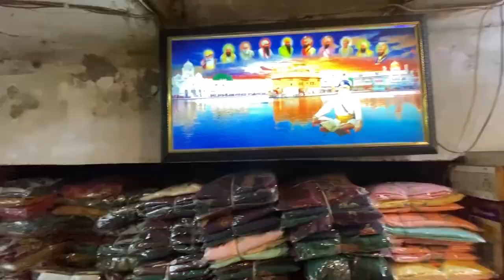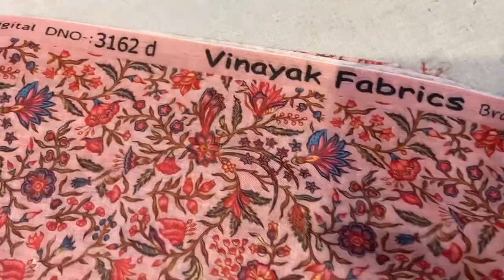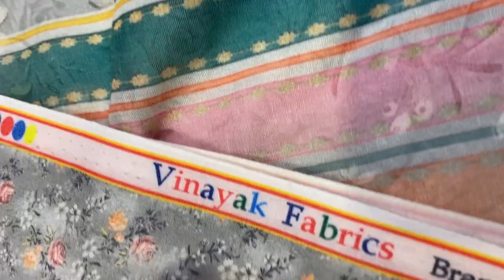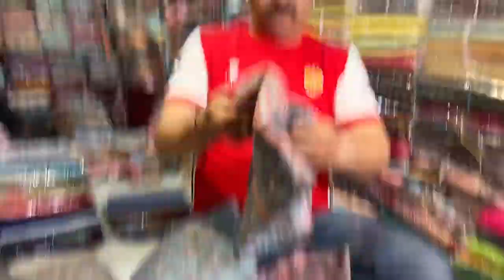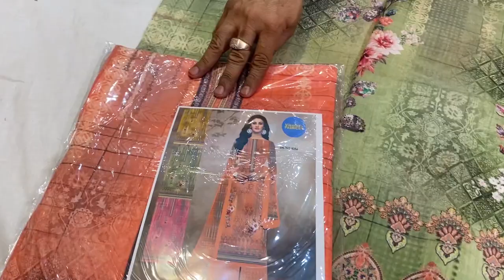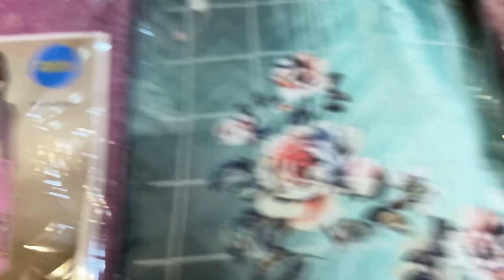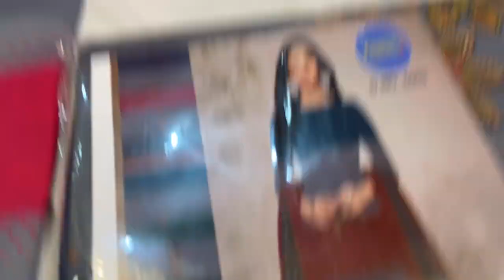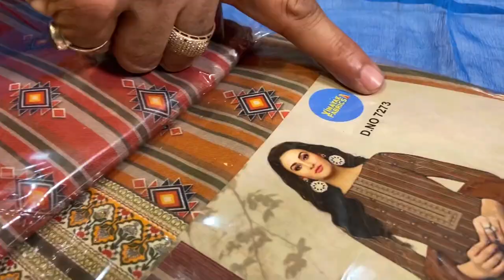ਅੰਮਿ੍ਤਸਰ Wholesale Ladies Suits | Cheap Digital Print Suits, Cotton Suits, Muslin suits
In This Video: Print Suits, Digital Print Suits,  Cotton Digital suits, Best Wholesale suits, best ladies suits, wholesale cheapest suits, Cheap Wholesale suits, Amritsar wholesale, Ladies suits amritsar, punjabi suits in punjab, sabse sasta, Kapda Market Amritsar, Pakistani suits, pakistani duppata

VINAYAK FABRICS (GST Holder)
( Gst extra 5% will be added to the bill )

ADDRESS: Katra Jaimal Singh, Karmo Deori Chownk, Cash Dhara Bazar, Shop no.1 Near Baba Lal Dayal Ji Mandir, Amritsar (Punjab)

Rajesh Vinayak: 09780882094 ( CALL / WHATSAPP )
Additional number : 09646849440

SHOP TIME: 10:30AM - 8PM

Video & Music: Flit Films Co.
Editing: Flit Films Co.

best suits in amritsar
vinayak fabrics best suits
cheap suits in india
ladies suits on cheap rates
Frill style heavy suits
pakistani suits
long suits amritsar
Latest Punjabi Suits
Latest Boutique Suits
Wholesale Kapda Market
Fancy Suits in Amritsar
Wholesale manufacturers and Dealers
New Summer Suits collection
Wholesale market Amritsar
Best Punjabi suits
wolsale rate te suits
Kota Doria Cambric PureCotton
Pure dupatta Suits Amritsar
Latest Wholesale suits,
Biggest Wholesaler in ਅਮ੍ਰਿਤਸਰ,ਪੰਜਾਬ 2022
new boutique suit|Amritsar wholsale boutique suit|
Amritsari cloth market / Designer suits
wholesale punjabi suit
सबसे सस्ता Suit market
hunar fabricsuits amritsar
latest punjabi suits amritsar
new punjabi suits cheap
saste rate te suits
Cotton suit market
Sardiyo ke suits
himachal suits
wholesale fancy suits
boutique suits cheap
wholesale market Amritsar
the best collection of summer
Cloth merchants
Suit merchants
Ladies Punjabi suit
Summer collection
Ladies suit
Sabto Wadia suits
Punjabi suit
Punjabi wholesale
Embroidered suit
Best shop for suit
Pakistani suits
Ladies suits
Punjabi suits
retail counter
Wholesale counter
muslin cotton suits
New WINter suits cheap
fancy winter suits
winter pashmina
amritsar suits shop
Best in ludhiana
best in india
best in punjab